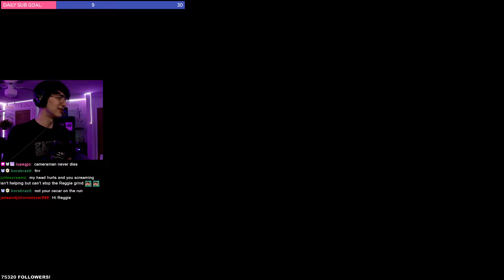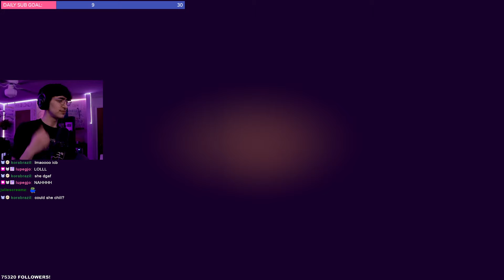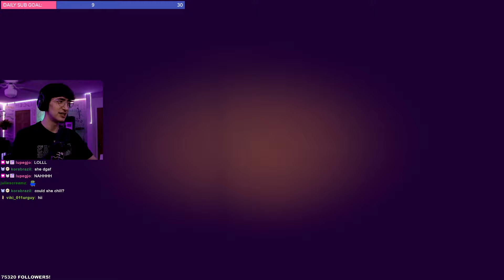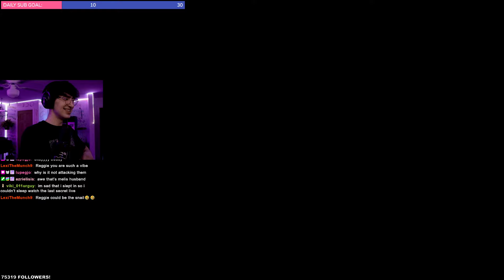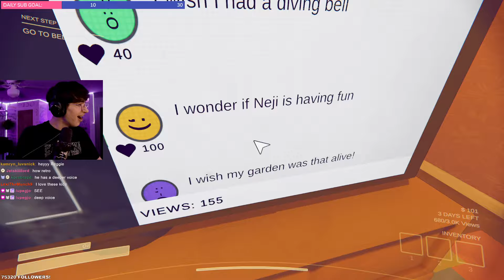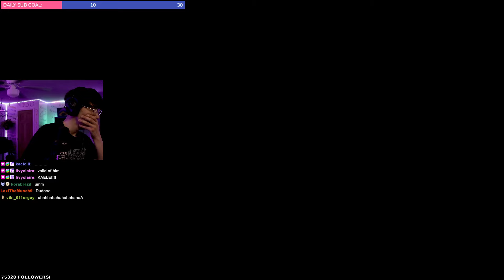NEW CONTENT WARNING GAME